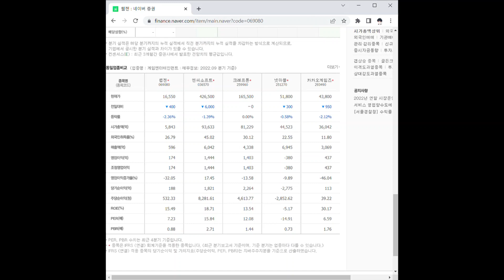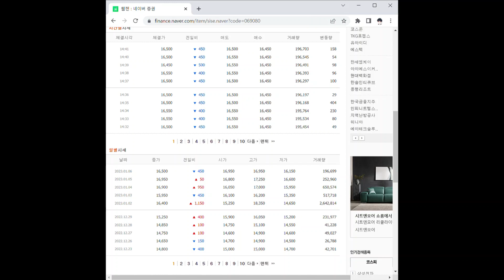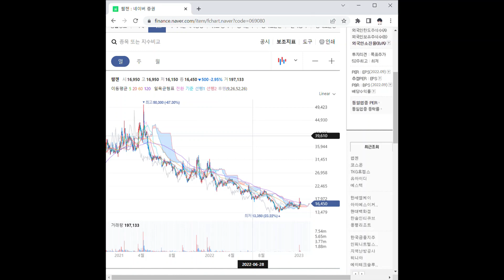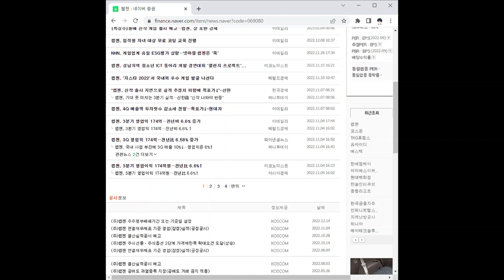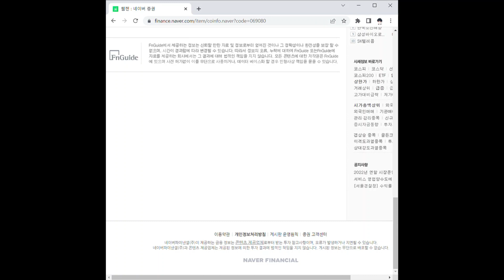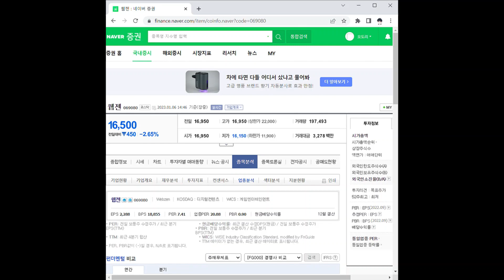웹젠 주가 전망 및 차트 분석